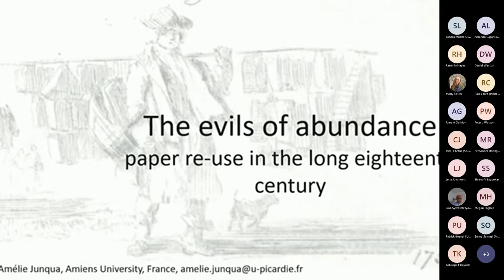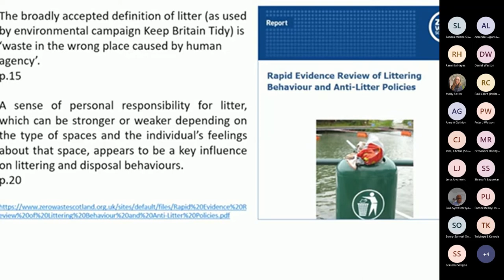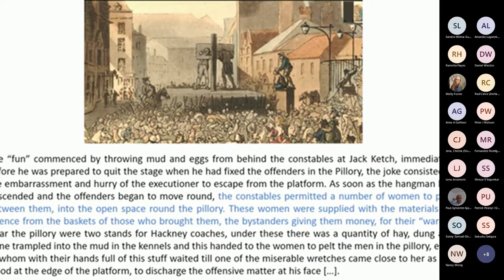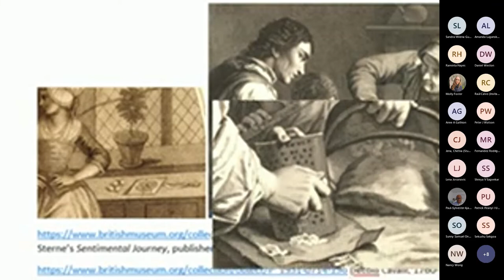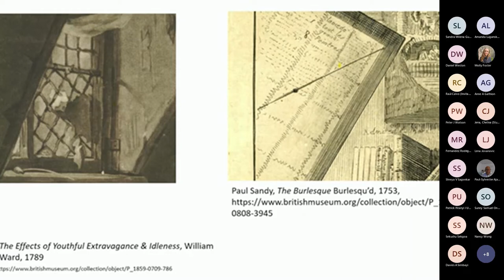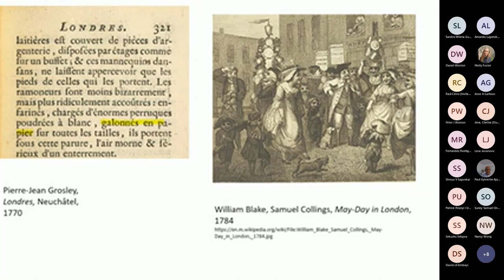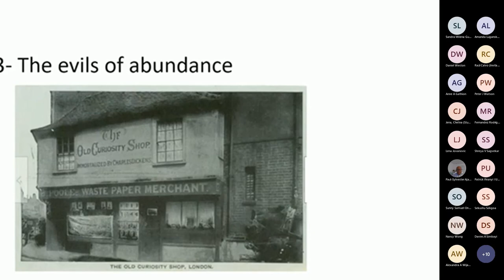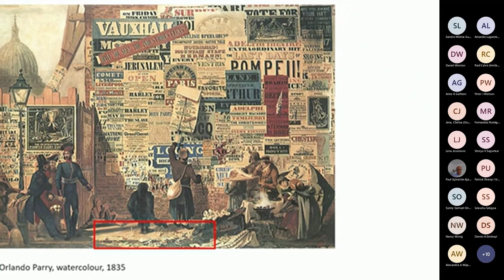The evils of abundance demonstrated by paper re-use in the long eighteenth century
CREL Narratives Seminar with Dr Amélie Junqua, Université de Picardie Jules Verne, Amiens, France

Thoughtlessly discarding whatever is considered as refuse comes as second nature nowadays, as attested by the myriad materials dumped on streets, or washed ashore on the world’s beaches. The impulse to litter seems to be analogous to the way some animals leave by-products of their food consumption in the wild.
Perhaps this might the reason why human campaigns promoting recycling and a more responsible behaviour never succeed, whether on the individual or collective scale – there will always be a lazy idiot to litter a pristine nature reserve, a city council to turn a blind eye to an unauthorized dumping ground, and an oil company to hire an unseaworthy tanker.
Looking towards the past may provide some further explanations for this failure. Studying the generation, re-use and circulation of one material which was considered “waste” in eighteenth-century England, i.e. paper, offers an insight into far more potent motivations to recycle. Scarcity, want and thrift appear to be the mothers of invention. The now unimaginable creativity displayed by paper users -- servants, housewives, surgeons, scientists, street-sweepers and thieves, as well as men of letters – will be contrasted with the neglect displayed by mid-nineteenth-century consumers of cheaper, and abundant machine-made paper.

Dr Amélie Junqua is a Senior Lecturer in English Literature and Language at the Université de Picardie Jules Verne. Her research interests lie in British literary, material and cultural history of eighteenth century. Dr Junqua’s published work includes edited essays collections, book chapters and journal articles on topics including the career and writings of Joseph Addison, eighteenth-century periodicals and the history of re-use and recycling.